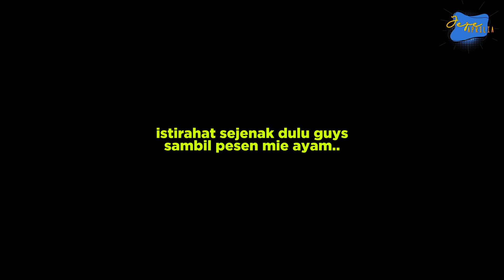VLOG PERTAMA SETELAH PUTUS!! JEJE GOWES 28KM!!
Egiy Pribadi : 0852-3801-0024